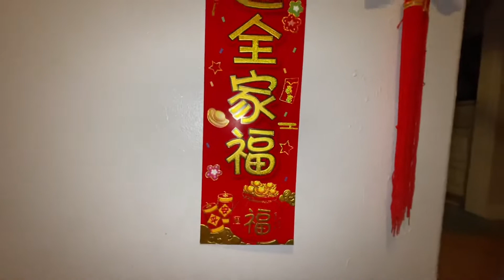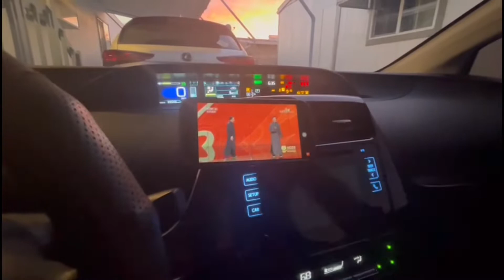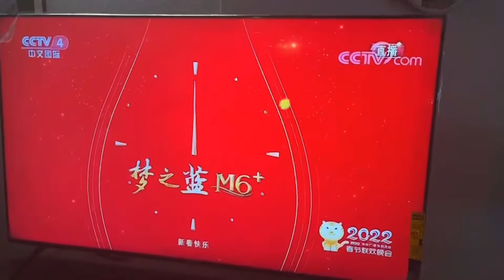在洛杉磯凌晨4點看春節聯歡晚會｜祝願大家虎年大吉大利好運旺旺｜來自中國空間站宇航員的新春祝福｜祝2022冬奧運會举办成功！｜洛杉磯生活日常分享